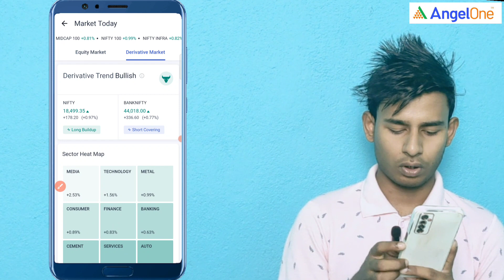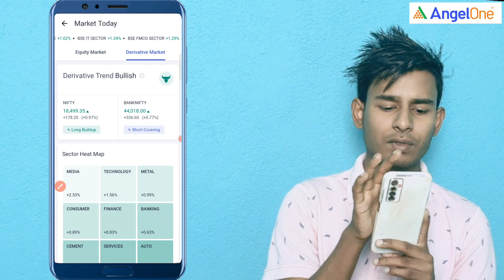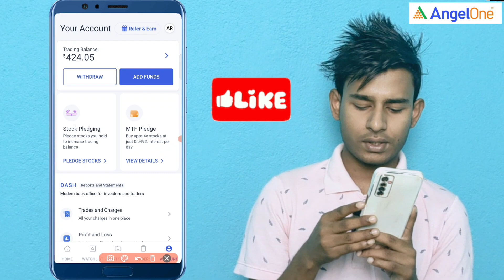FINANCE SECTOR Technical Analysis |29-05-2023 | Bengali